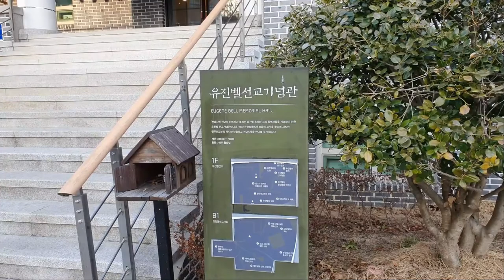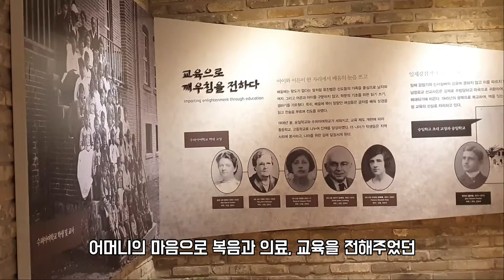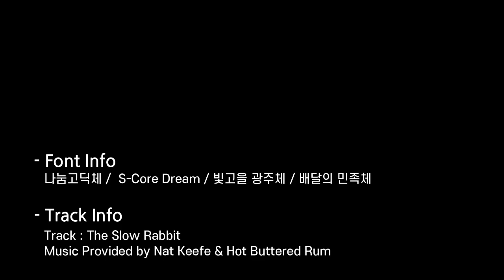광주·전남 선교의 아버지 유진벨 선교 기념관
1895년 우리나라에 들어와 광주 남구 양림동에 숭일학교, 수피아 여학교와
광주 제중원(현 광주기독병원) 등을 세워 기독교 복음과 함께 교육과 의료 분야에도 이바지했던 의사 겸 선교사인 유진벨 선교 기념관에 다녀왔습니다.